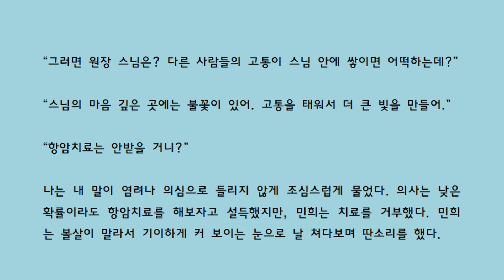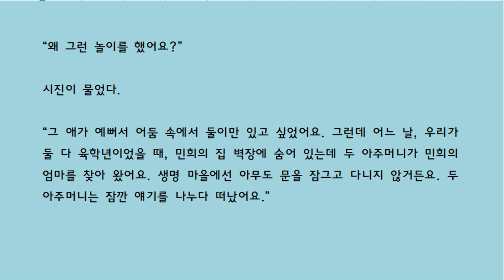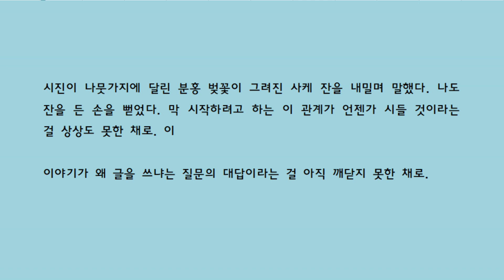2024 광주일보 신춘문예 당선소설 벽장밖은 어디로 유재연